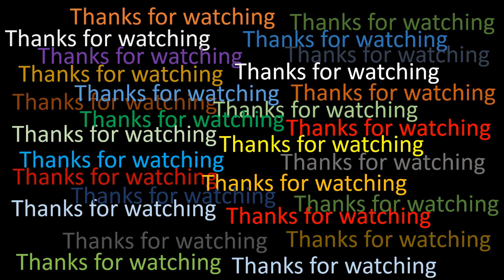Drawing a LADAKHI tribal of India | Drawing tutorial | Water color drawing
Here is a water color drawing of a LADAKHI tribal of India. You may know how to draw tribal.